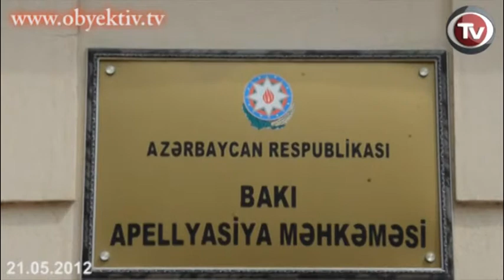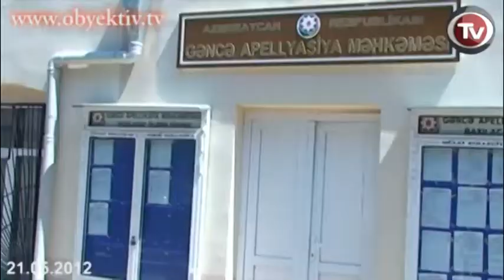BAKHTIYAR HAJIYEVS APPEAL DENIED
Baku Appeals Court held a hearing on the appeal by prisoner of conscience Bakhtiyar Hajiyev for early release after having served two third of his prison term. Judge Mirzali Abbasov presided over the hearing. A representative of Prison #14 testified to the effect that he did not endorse the appeal, due to Hajiyev's perceived lack of interest in sports and public work inside prison. Hajiyev's lawyer Alayif Hasanov stated that he believes the March 29th 2012 decision by Garadagh District Court to be illegal. He also added that the argument put forward by the representative of the Prison #14 does not constitute grounds for rejecting the appeal.

A number of local and foreign journalists and representatives of the diplomatic corps attended the hearing.

On May 18th, 2011, Nizami Regional Court, in Ganja sentenced Hajiyev to 2 years in jail for evading military service. The July 6th 2011 appeal against this decision was not granted. On December 6th 2011 the Supreme Court upheld the decision.

Hajiyev had made a similar appeal to Garadagh District Court on December 29th 2011 after having served one third of his prison term, which the court denied. On February 27th 2012 the Court of Appeals upheld this decision.